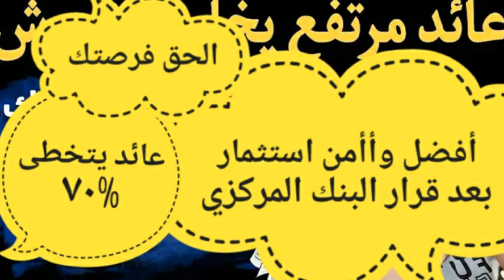تحذير لكل عملاء البنوك1أحفظ اموالك\اجتماع طارئ البنك المركزي وبنك مصر\ افضل شهادات الاستثمار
للاقتصاد و البنوككيفيه شراء افضل شهادات الاستثمار واعلي شهاده استثمار واعلي شهاادات الاصتثمار بالجنيه المصري و الدولار وافضل شهادات الاستثمار في البنك الاهلي و بنك مصر